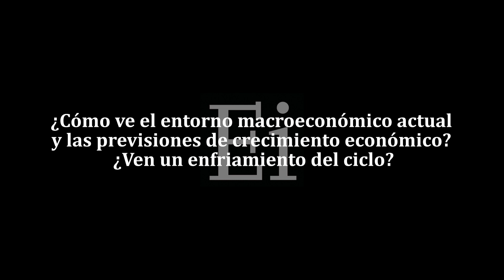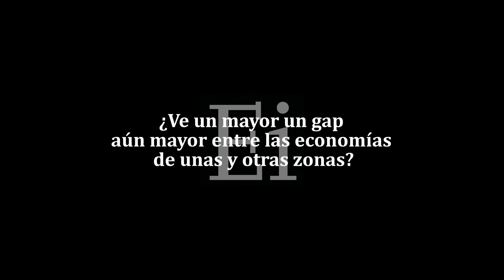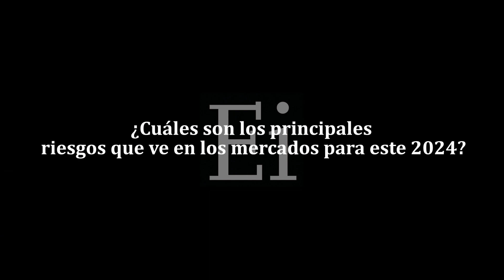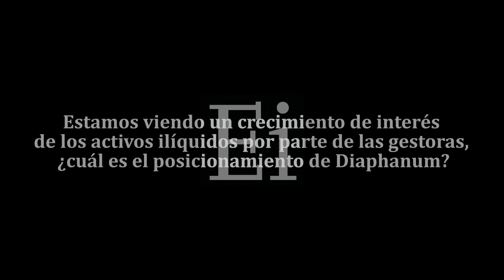Tecnología, salud y sector inmobiliario conforman nuestra exposición a renta variable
Miguel Ángel García, Director de inversiones de Diaphanum habla sobre cómo están gestionando la cartera en la antesala de que los Bancos Centrales bajen tipos de interés. Renta variable, renta fija, activos ilíquidos...así se configura su cartera.